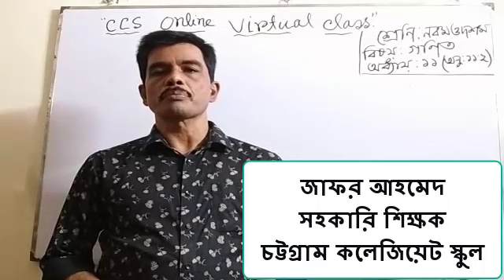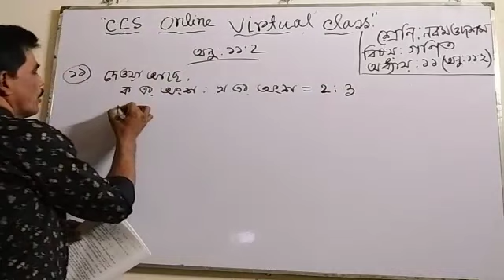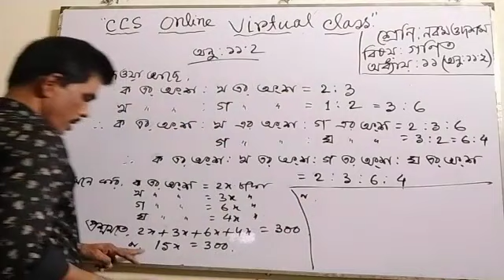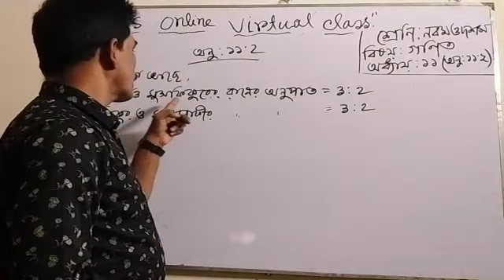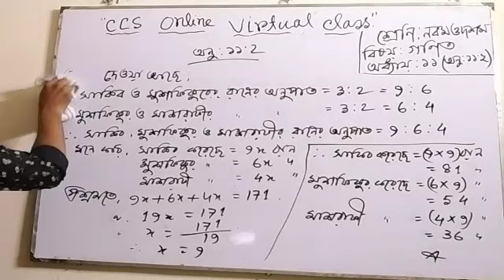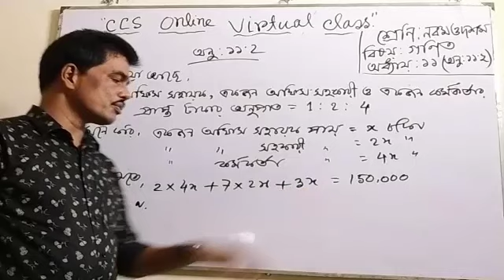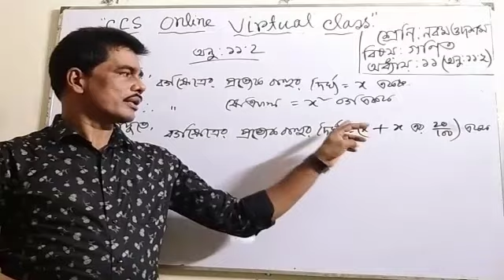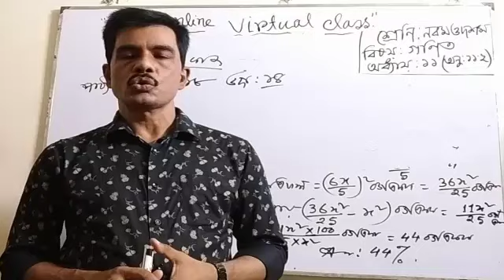ধারাবাহিক অনুপাত ও সমানুপাত ভাগ (পর্ব-১) | গণিত। Continuous ratio and proportional division (Part-1)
সুপ্রিয় শিক্ষার্থীরা, আজ আমরা ৯ম-১০ম শ্রেণির গণিত বিষয়ের “ধারাবাহিক অনুপাত ও সমানুপাত ভাগ” নিয়ে আলোচনা করছি। কমেন্ট বক্সে নিজের নাম, শ্রেণি, শাখা, রোল নং উল্লেখ করে কমেন্ট করবে যা তোমাদের উপস্থিতি নিশ্চিত করবে। পরবর্তীতে ধারাবাহিক মূল্যায়নের ক্ষেত্রে উপস্থিতির শতকরা হার বিবেচ্য হবে। এছাড়াও এই পাঠ শেষে যে কোন ধরনের জিজ্ঞাসা কমেন্ট বক্সে জানাবে আমি উত্তর দেয়ার চেষ্টা করব।

জাফর আহমেদ
সহকারি শিক্ষক (গণিত)
চট্টগ্রাম কলেজিয়েট স্কুল